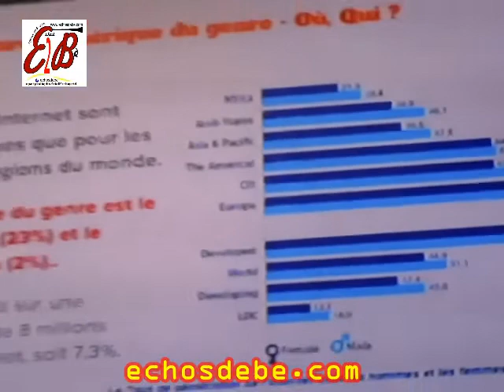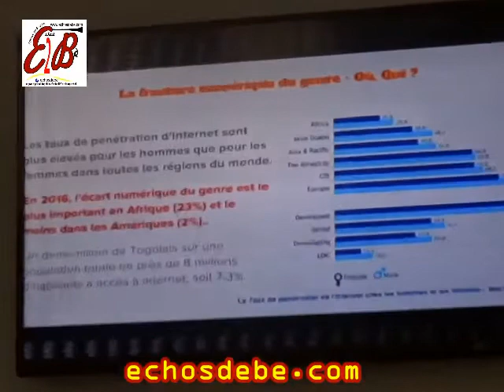Echos de Bè: Quant on parle de pénétraction internet ce n'est pas whatsapp et facebook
Entrepreneuriat des jeunes genres et production numérique. Quant on parle de pénétration internet ce n'est pas l'utilisation de Whatsapp et Facebook si non les Africains allaient êtres mailleur dedans.